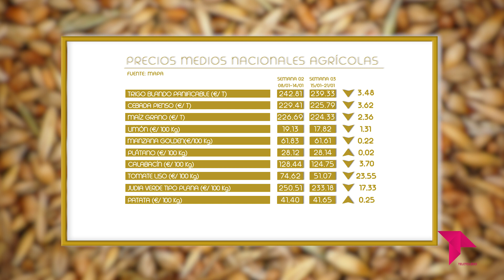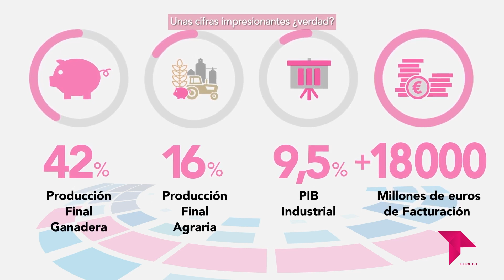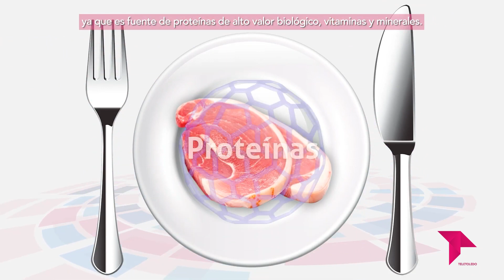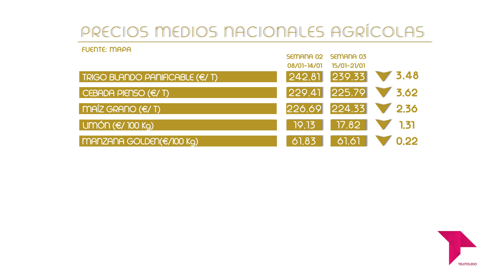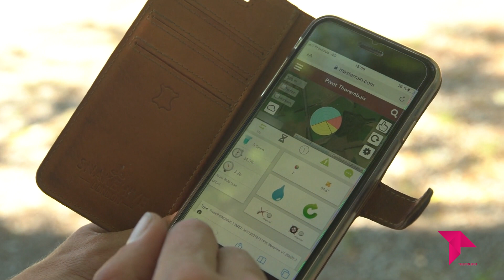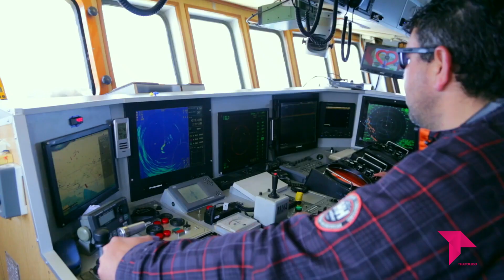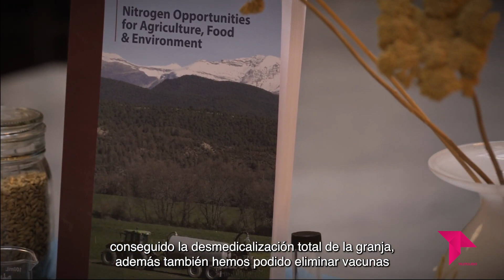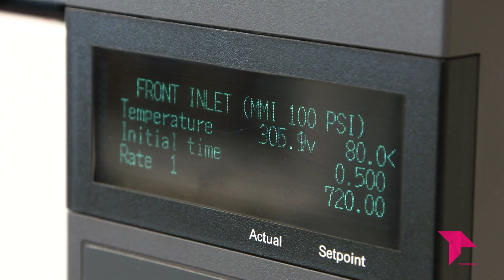DIRECTO AL GRANO 9x22